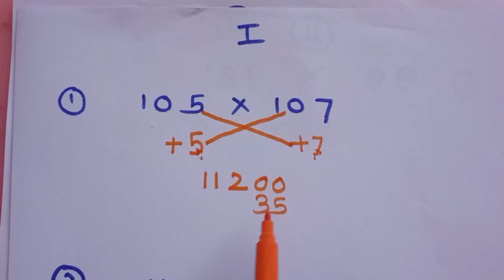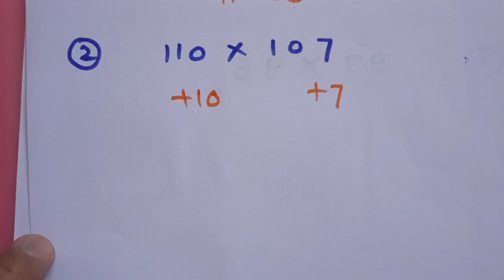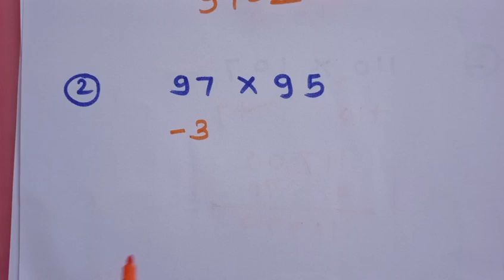Multiplication Tricks|Multiplication nearest 100 And 2 hundred|Solve multiplication within seconds